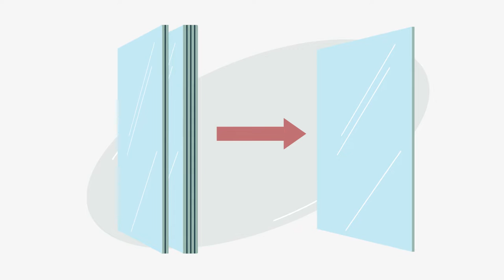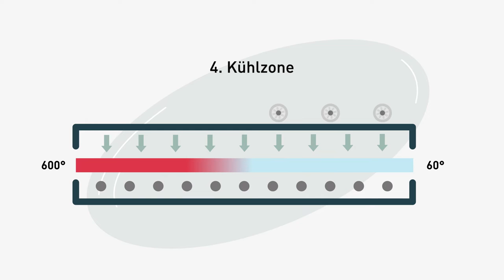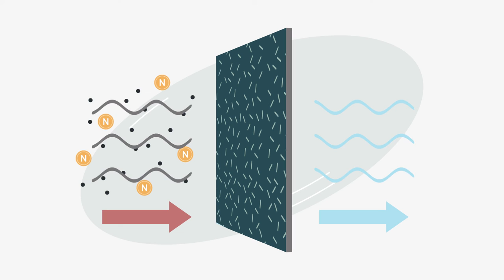Erklärvideo zur Floatglasherstellung | Glas Trösch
Was für uns ganz selbstverständlich ist, ist beispielsweise Architekten*innen oder auch Endkund*innen oftmals nicht bekannt und damit spannend zu erfahren. Das gilt besonders für das Produkt, auf dem alle unsere Glaslösungen basieren: Float. Woraus es besteht, wie es hergestellt wird und warum es bei uns eine hohe Qualität besitzt, das zeigen wir jetzt in einem kurzen Erklärfilm. Gemäss unserem Motto „Green for Generations“ erläutern wir dabei auch, warum unsere Floatglaswerke zu den umweltfreundlichsten weltweit zählen – und was feinster Bienenhonig aus Sachsen-Anhalt damit zu tun hat. Schauen Sie doch mal rein: Hier geht’s zum Film. Wir wünschen spannende Unterhaltung!